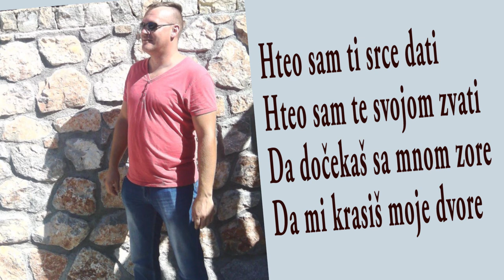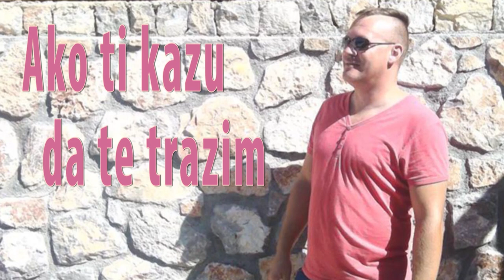Milos Tomic - Ako ti kazu da te trazim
Muzika,tekst,arr. - Ljupko Tomic
Bas,gitara - Srdjan Vujic